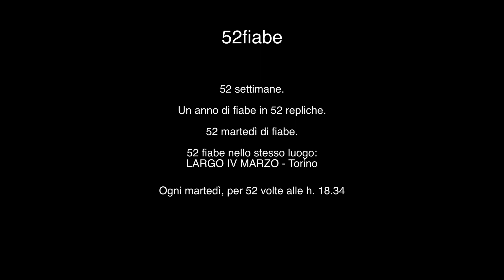52 fiabe - fiaba 15 - La Zanzara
- La Zanzara - Vietnam - Interprete Giulia Cicerale